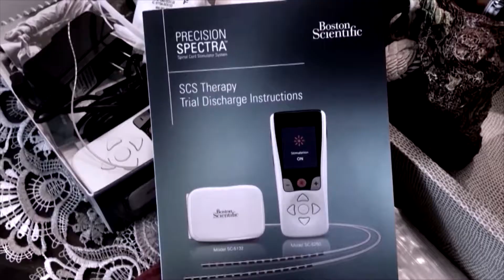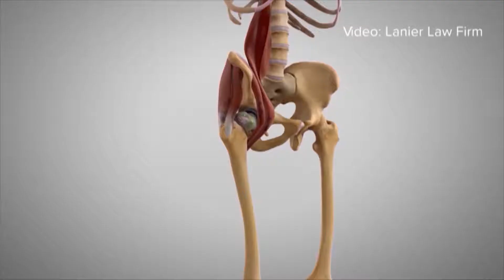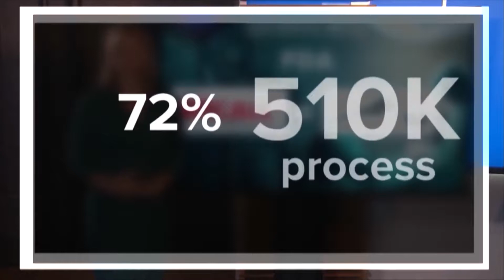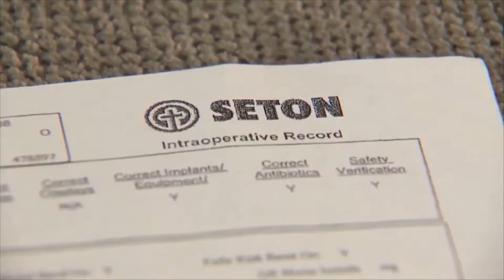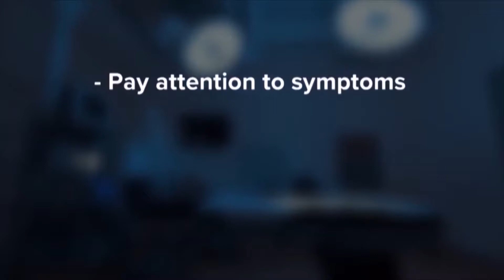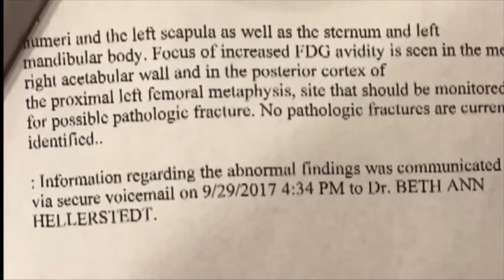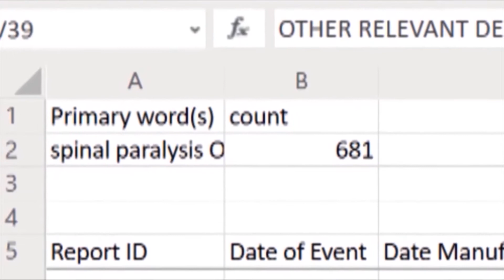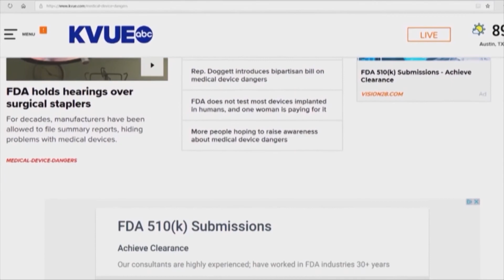Medical Device Dangers A special KVUE broadcast